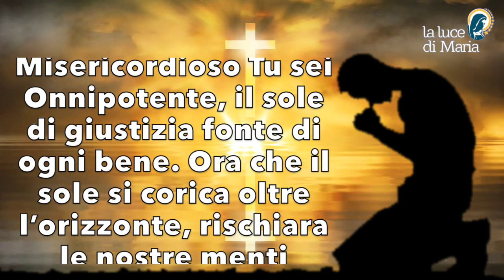Preghiera della sera 30 Maggio 2023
Padre Santo e Misericordioso Tu sei Onnipotente, il sole di giustizia fonte di ogni bene. Ora che il sole si corica oltre l’orizzonte, rischiara le nostre menti perché aldilà delle ombre che oscurano la verità possiamo scorgere la luce del Tuo volto, Amen.

Evening Prayer
Holy and Merciful Father You are Almighty, the sun of justice the source of all good. Now that the sun lies beyond the horizon, enlighten our minds that beyond the shadows that obscure truth we may discern the light of Your face, Amen.

Père saint et miséricordieux Tu es tout-puissant, le soleil de la justice, la source de tout bien. Maintenant que le soleil se trouve au-delà de l'horizon, éclaire nos esprits afin qu'au-delà des ombres qui obscurcissent la vérité, nous puissions discerner la lumière de ton visage, Amen.

Padre santo y misericordioso, Tú eres todopoderoso, sol de justicia, fuente de todo bien. Ahora que el sol está más allá del horizonte, ilumina nuestras mentes para que más allá de las sombras que oscurecen la verdad podamos discernir la luz de Tu rostro, Amén.

Pai Santo e Misericordioso, Tu és Todo-Poderoso, o sol da justiça e a fonte de todo o bem. Agora que o sol está para além do horizonte, ilumina as nossas mentes para que, para além das sombras que obscurecem a verdade, possamos discernir a luz do Teu rosto, Ámen.